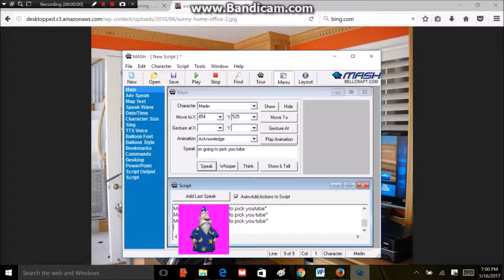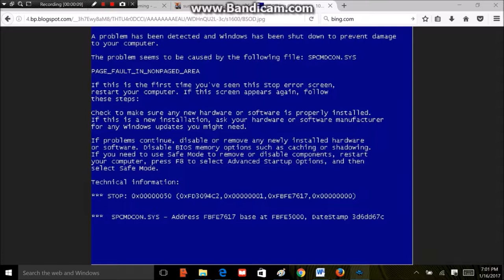What is that music? Comment Us!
With Creative Commons, I found that Music Box every day… Click comment us!